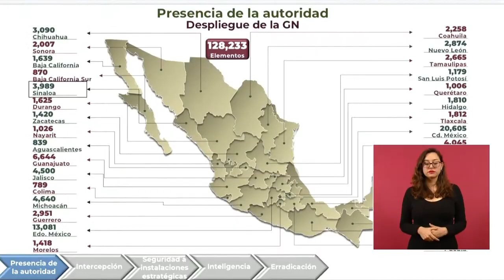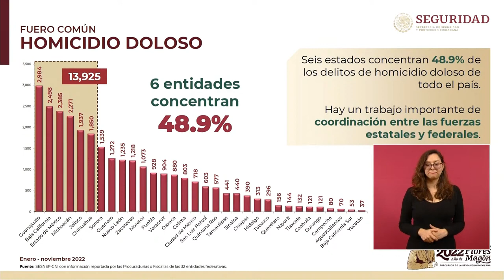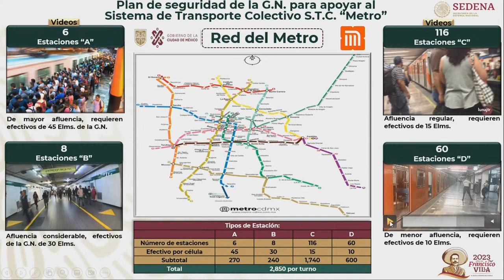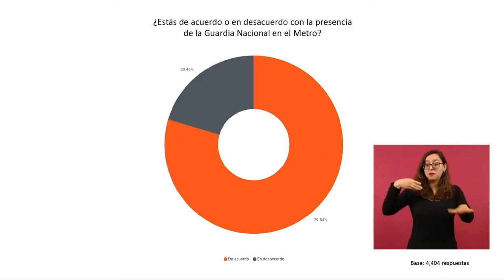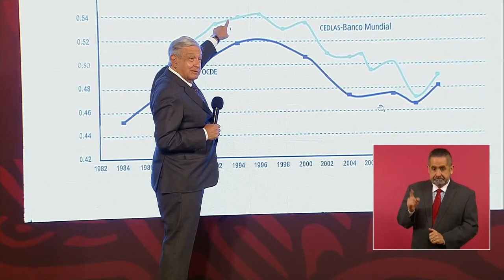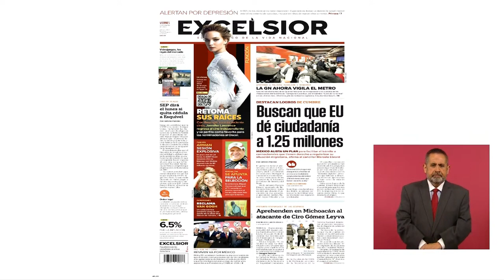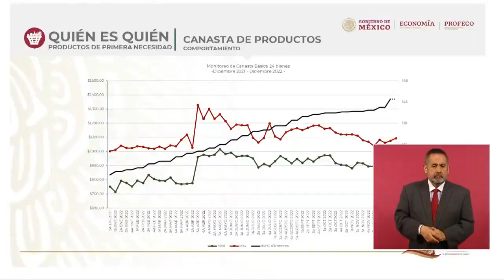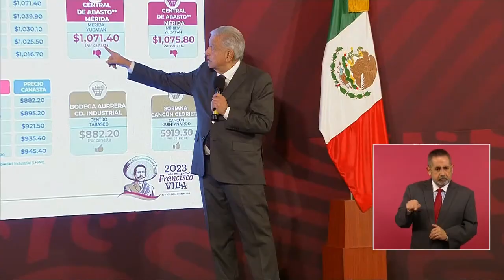La Mañanera - INF. muy Importante -Viernes 13 de enero 2023 - Tienes que Verlo